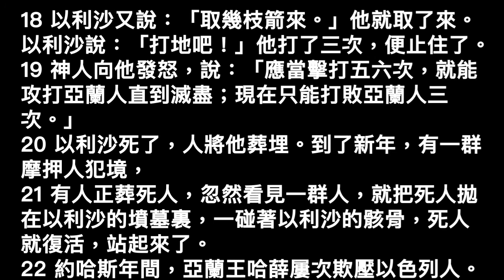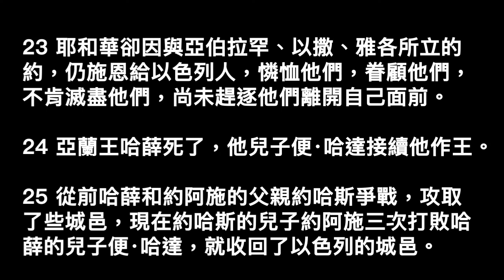列王紀下第十三章